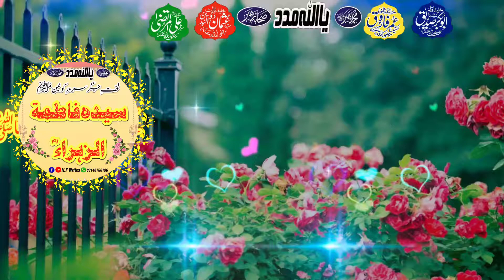Hazrat Fatima rz ki shan men bhut behtren or khobsorat status